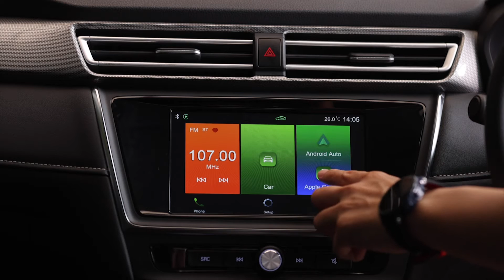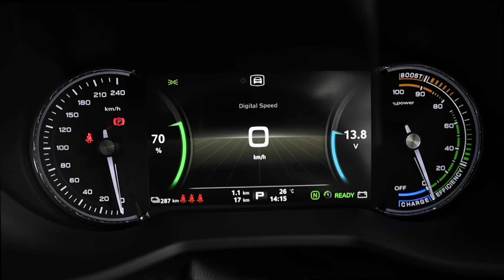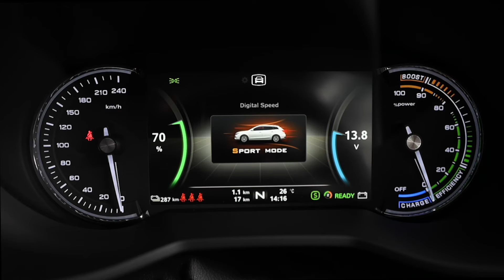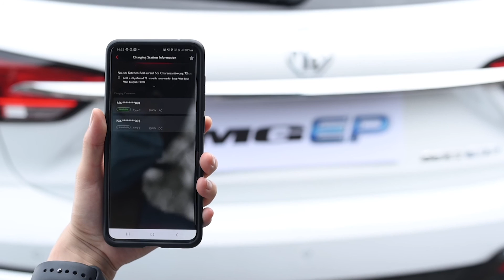MG EP Interior